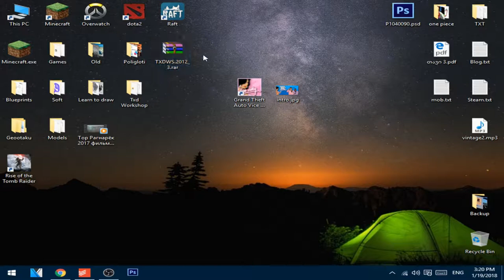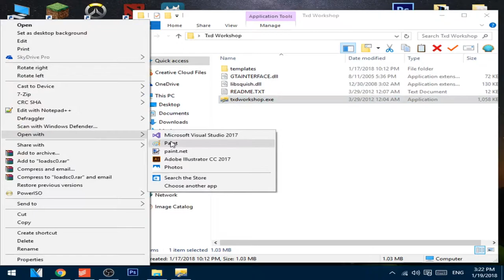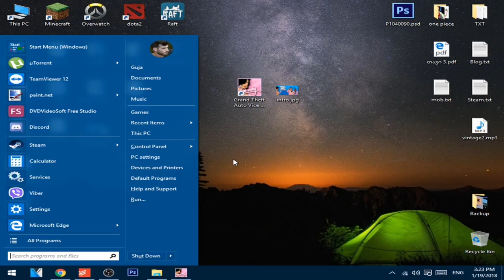How to Change Gta Vice City Intro Picture